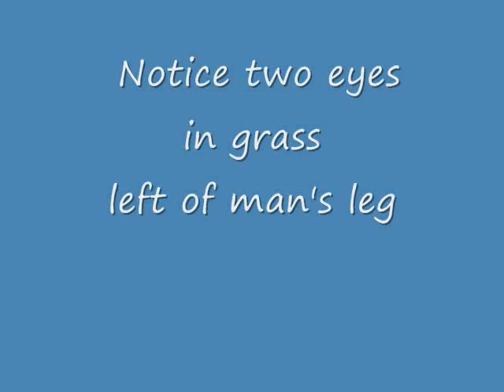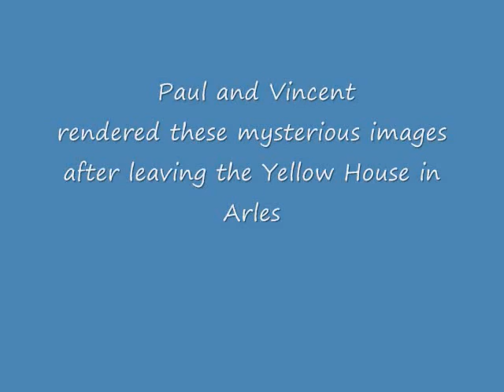Do you see what I see ? # 8 / Paul Gauguin Painting ( hidden images )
Do You See What I See ? Youtube Video List ( short videos )
My Discoveries of Hidden Images in Vincent Van Gogh Paintings

List and information of Van Gogh paintings in Slideshow Video
click link
Vincent's Journey - The Road Uphill

The Brittany Landscape With Swineherd, 1888. ( notice two eyes in
grass left of man's leg )

As in Vincent Van Gogh's hidden images - Wheat Field series. Paul
Gauguin's painting Seaside Harvest Le Pouldu has this lying down
figure profile also. Paul and Vincent rendered these mysterious images after leaving the Yellow House in Arles.